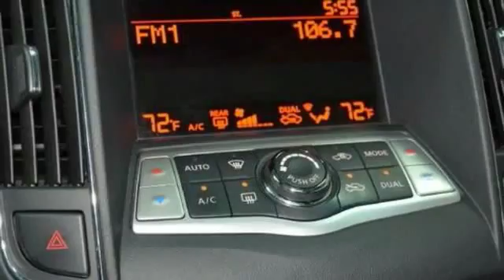2014 Nissan Maxima 3.5 SV Hillside NJ 07205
2014 Nissan Maxima 3.5 SV